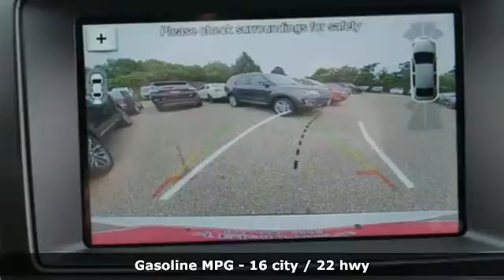New 2017 Ford Explorer Minneapolis MN Eden Prairie, MN #170666 - SOLD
Year: 2017
Make: Ford
Model: Explorer
Trim: Sport 4WD
Engine: 3.5 L V6 Cyl.
Transmission: Automatic
Color: INGOT SILVER
Interior: EBONY BLACK
Stock #: 170666
VIN: 1FM5K8GT4HGD41415

Address:
12477 Plaza Drive